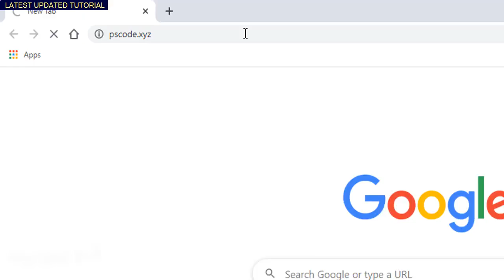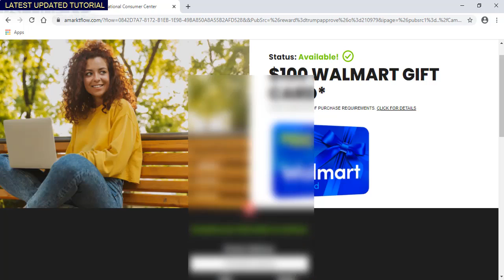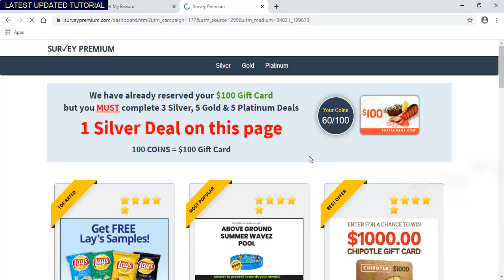How to Get Free PSN Codes 2022 ✅ Free PS4 Games Using Free PSN Codes 29 June 2022 🔥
Psn Karte Kaufen
Code Psn
Psn Card Gratis
Psn Code Generator No Survey
Free Psn Redeem Codes
Free Ps4 Codes
Psn Free Codes
Ps4 Codes

Psn Gift Card
Psn Card Codes
Ps4 Gift Card
Ps4 Card
Free Psn
Free Psn Cards
Playstation Store Card
Free Psn Code
Playstation Store Gift Card
Buy Psn Card Online
Psn Network Card
Psn Codes Free
Psn Generator
Playstation Codes
Psn Card Generator
Psn Card Online
Free Playstation Codes
Psn Voucher
Playstation Network Gift Card
Psn Online
Psn Cards Free
Cheap Psn Cards
Ps Card
20 Psn Card
Playstation 4 Card
Playstation 4 Gift Card
Free Playstation Store Codes
Psn Gift Card Code
Free Psn Card Codes
Buy Psn Card
Playstation Online Card
Playstation Points
Buy Psn Codes
Psn Digital Code
Psn Codes No Survey
Psn Credit
Playstation Code Generator
Gift Card Psn
Playstation Store Code
Playstation Plus Code
Free Psn Codes 2022
Free Psn Money
10 Psn Card
Ps4 Code Generator
Playstation Network Code Generator
Playstation Credit Card
Psn Free
Psn Code Generator 2017
Ps4 Online Card
Free Psn Gift Cards
Psn Card Codes Free
Psn Card Kaufen
Psn Guthaben
Free Playstation Gift Cards
Psn Card Online Kaufen
Psn Karte
Free Psn Generator
Psn Kaart
Psn Card 10 Euro
Psn Karte Kaufen
Code Psn
Psn Card Gratis
Free Ps4 Codes
Psn Free Codes
Ps4 Codes

Free PSN Codes,
How I Got Free PS4 ,
free psn codes,
psn gift card,
free playstation plus codes,
free ps4 codes 2022,
how to get free psn plus,
psn codes free,
psn codes 2022,
free ps4 codes,
free unlimited psn codes.